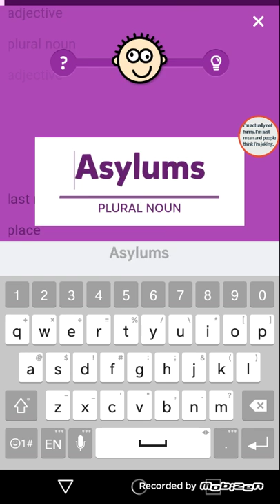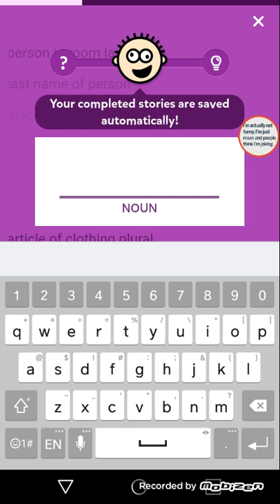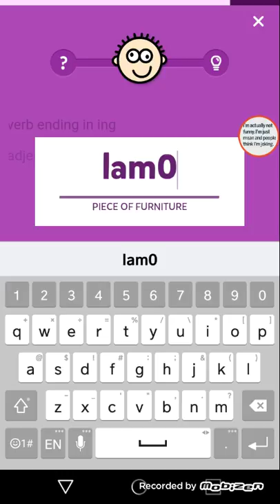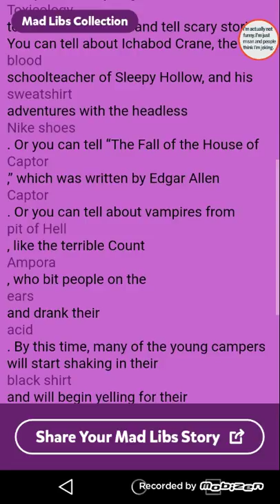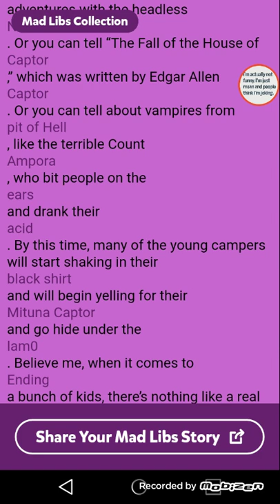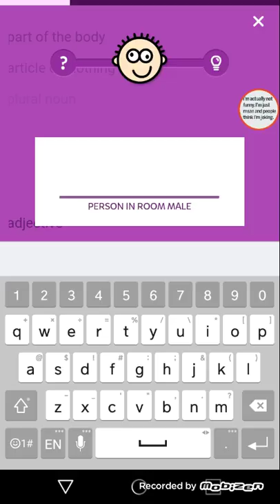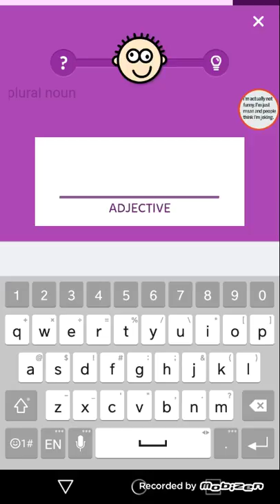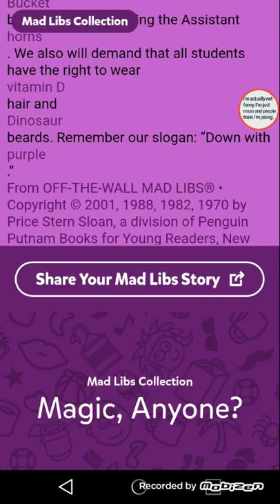Welcome two Madliib2 iill bee your 2hiity guiiide.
Thii2 app ii2 fun. Ok Gemiinii out♊